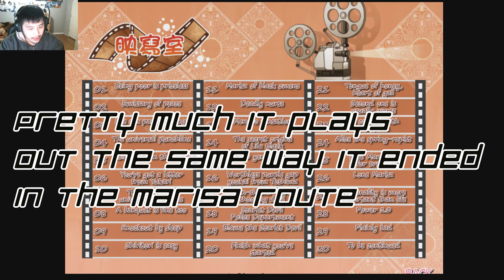Touhou - PCB for Busy Person Part 116 [Reimu Route] (Finished The Reimu Route!)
In this episode, we complete the Reimu Route. There's also a big cut as well, but it plays out exactly the same way as the Marisa ending so we didn't miss anything. After recording this episode, I recalled the extra part to it and I'll probably be recording that. Once that's done, I'll move onto a new series.

v=3Gm8xGdooxE&list=PLJT0OtjwnENi8oWi_Q2RGBDOoI6z_i5VU